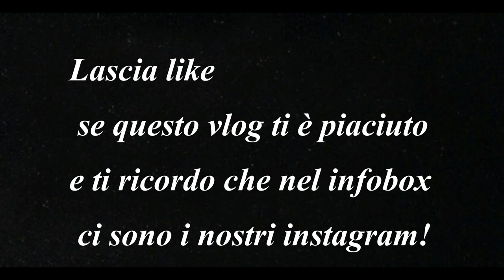VLOG Andiamo a Fare il Giro al Lago con la Sophy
Ciao Raga!
Oggi io e Anna abbiamo deciso di andare a fare il giro al lago, ma non da sole, Infatti abbiamo preso anche la Sophy.
Sophy non è il nostro cane, ma la conosciamo da quando era solo una cucciola.
Credo che abbia 4 anni, comunque io e anna non la portiamo spesso a passeggio perché tira troppo e se vede l'acqua, la palla o un altro cane diventa l'apocalisse (2 anni fa stava per farmi fare il bagno nel lago e per salvarmi la ho mollata, ovviamente dopo corri a prenderla XD).
Li abbiamo dato noi il nome Sophy perché prima i padroni la chiamavano Peppa ahahaah. Poi da quando io e anna li abbiamo dato il nome, il giorno dopo non rispondeva più al richiamo di Peppa. (e da lì è rimasto il nome sophy).
Comunque niente, spero che il video vi sia piaciuto se sì pollice in sù, e non dimenticarti di iscriverti al mio canale se non lo hai ancora fatto (attiva la campanella)!
Qui sotto vi lascio tutti i nostri instagram